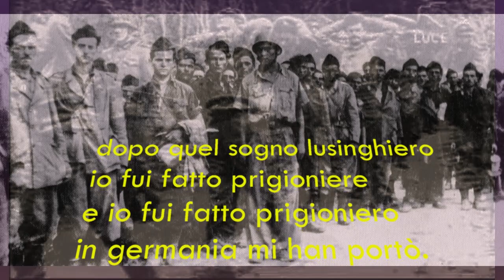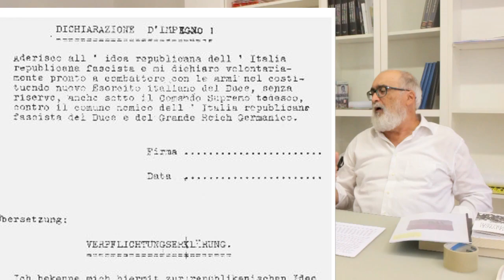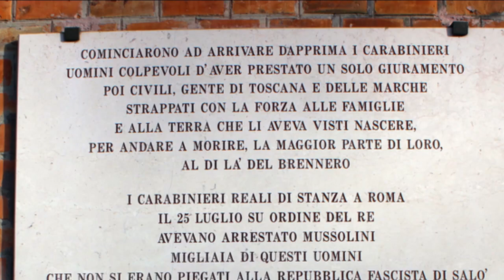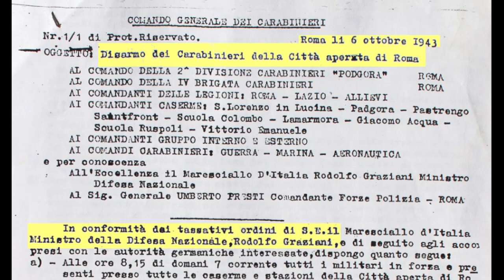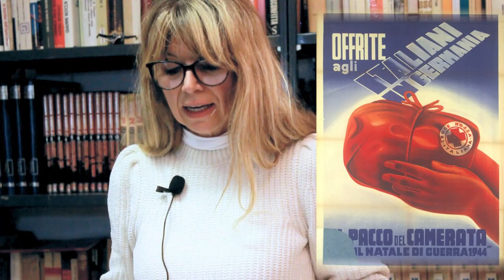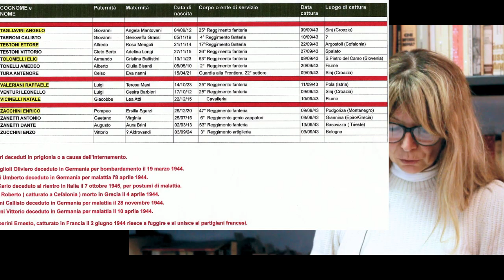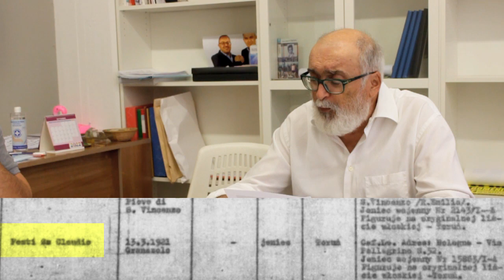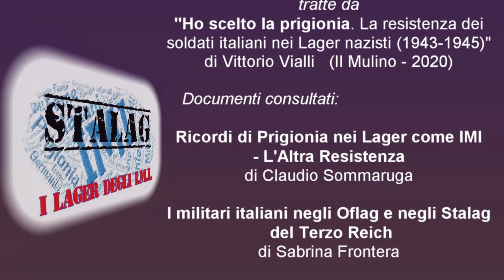STALAG - I Lager Degli I.M.I.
Internati Militari Italiani: questa la definizione ufficiale data dal regime nazista ai soldati italiani catturati dopo l'armistizio dell'8 settembre 1943, che rifiutano di collaborare con la Germania e per questo vengono deportati nei campi di concentramento tedeschi destinati ai militari. In tali campi, detti STALAG o OFLAG per gli ufficiali, subiranno una dura prigionia di quasi due anni, se non troveranno prima la morte per fucilazione o malattia.
Video presentato da ANPI Granarolo il 28 gennaio 2023 alla Biblioteca di Granarolo E.